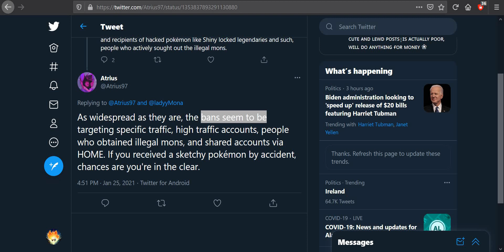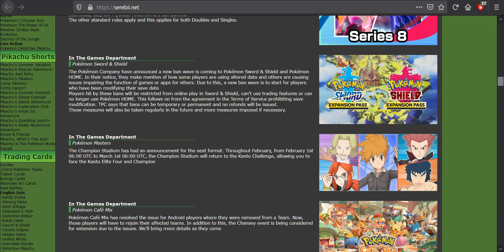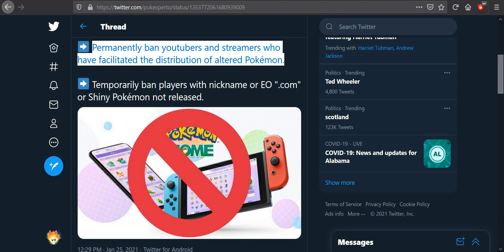Cause & Effect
Trust no one...not even yourself.